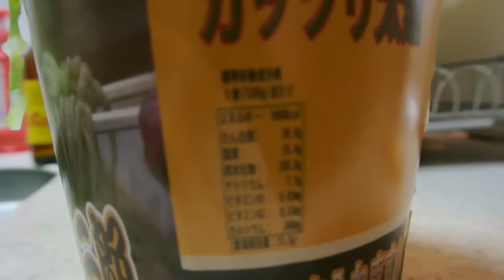カップ麺二郎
具現化系のスタンド能力「ジロリアン・ラプソディ」を使って二郎のカップ麺を出してみました^^